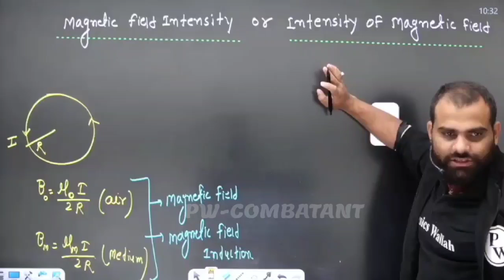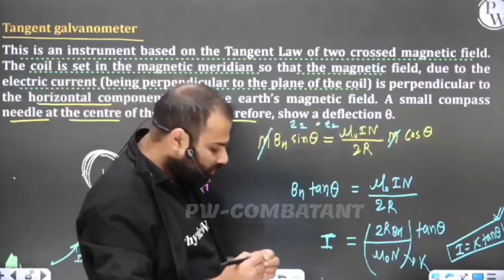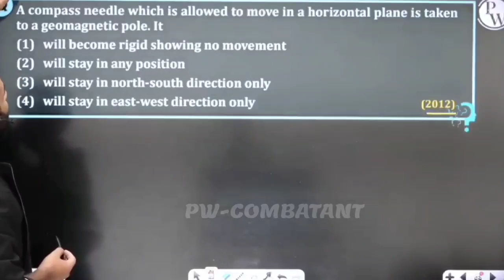Not To Bath Challenge b/w MR Sir & Ramlal 🤣😂